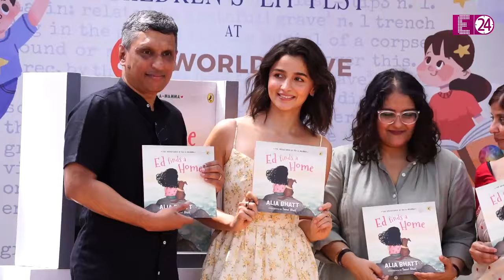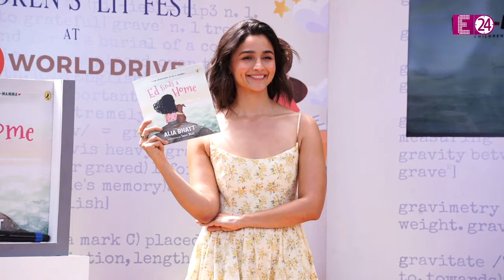डेढ़ साल की उम्र से ही बुक पढ़ने लगी है Raha, Ranbir-Alia की बेटी किताब साथ में लेकर सोती है !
राहा भी अपनी क्यूट स्माइल से सबका दिल जीतने में कामयाब रहती हैं। वहीं, इन सबके बीच, अपनी लाड़ली की एक और खास बात बात आलिया ने जमाने को बताई है..। जिसमें राहा की मम्मा ने खुलासा किया है कि, उनकी बेटी को किताबें पढ़ने का बहुत शौक है। जी हां, डेढ़ साल की उम्र में राहा कपूर बुक पढ़ने लगी हैं..।

Alia Bhatt

Ranbir Kapoor

Raha Kapoor

Alia Bhatt Book ED Finds A Home